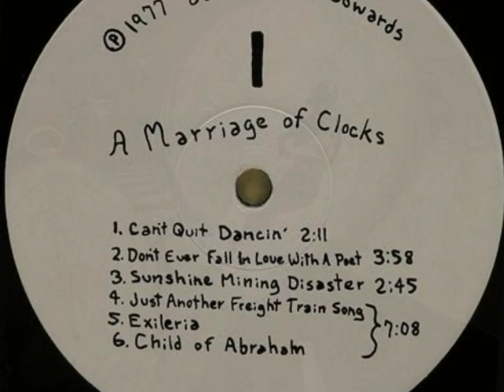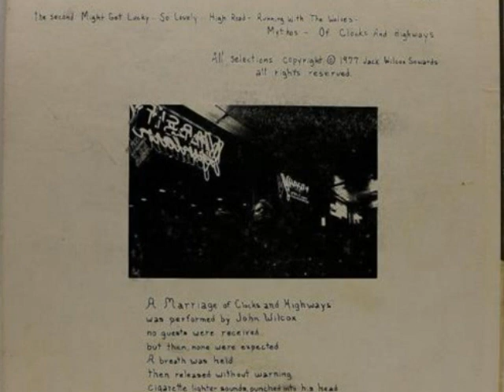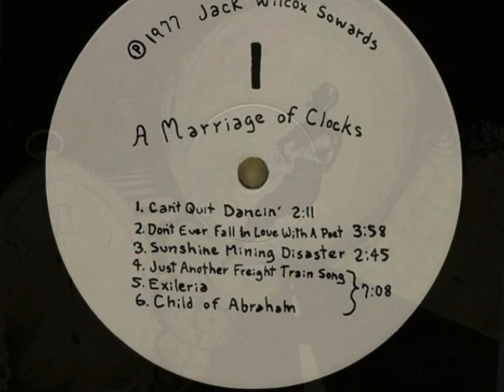Jack Wilcox Sowards - Of Clocks And Highways (1977)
b6. Of Clocks And Highways
from
 Jack Wilcox Sowards ‎- A Marriage Of Clocks And Highways (1977)